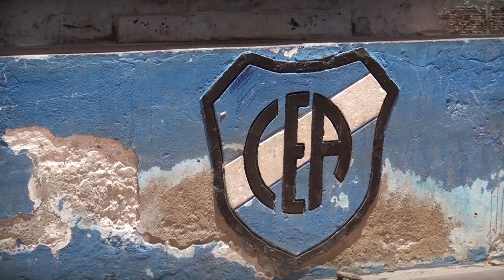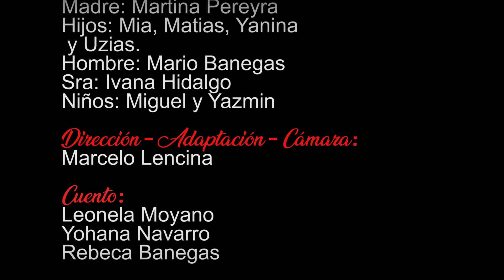Soy De Los Ralos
Cortometraje Red de Jóvenes